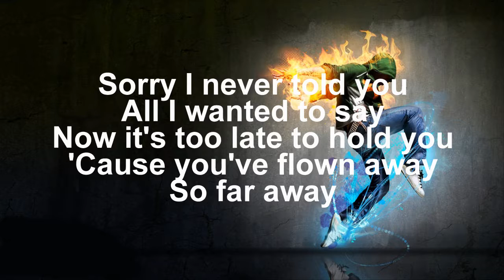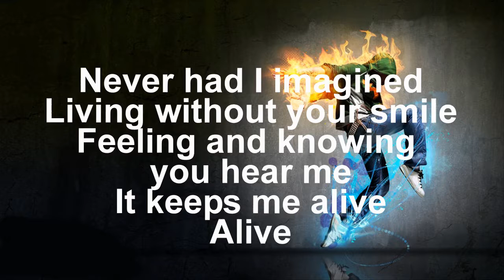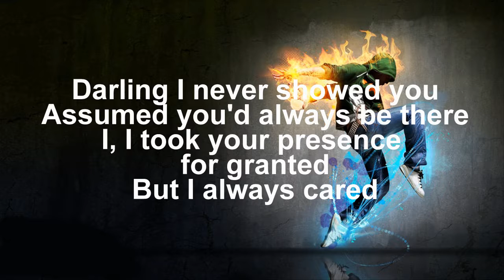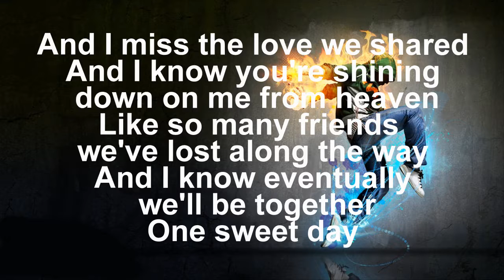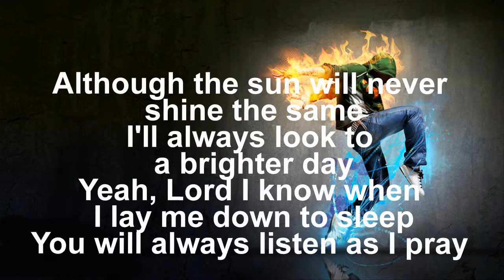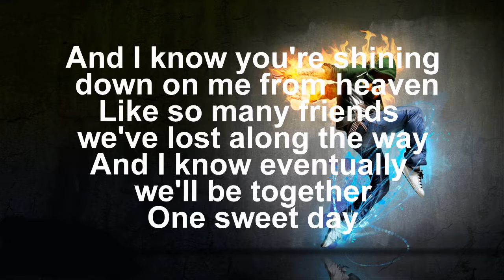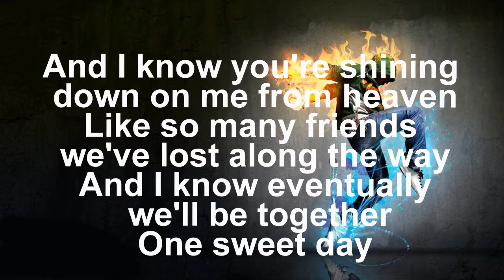ONE SWEET DAY MICHAEL PANGILINAN, BUGOY DRILON, DARYLL ONG FT KATRINA VILARDE